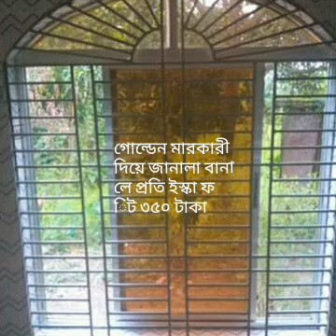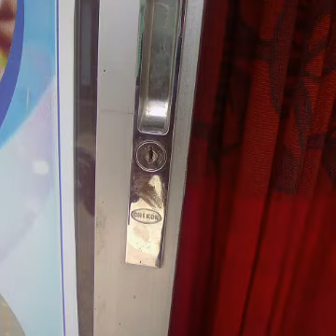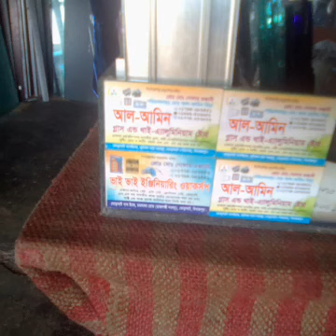my shop glass and thai center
my shop glass and thai center vairal glassbridge sliding swing arman office @Alanwalkermusic @rahiakbar7